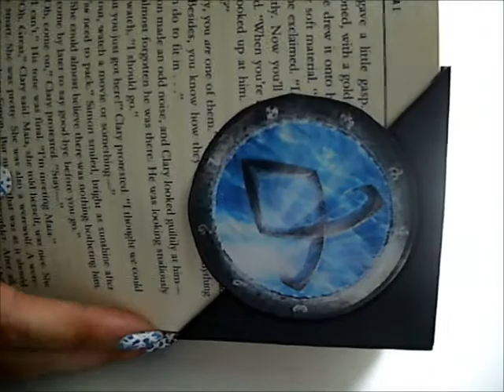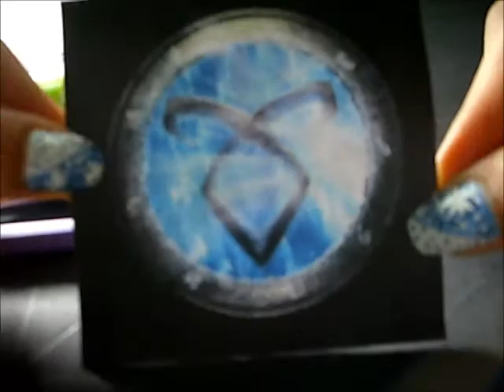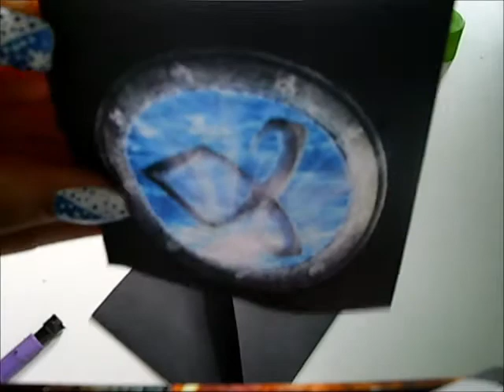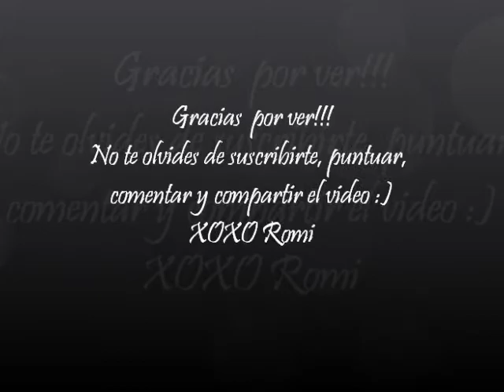DIY The Mortal Instruments bookmark / DIY Marcador casadores de sombras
Hola en este video les traigo este facilisimo marcador de libros para todos los fans de casadores de sombras como yo, espero que les guste y que lo hagan.
XOXO Romi